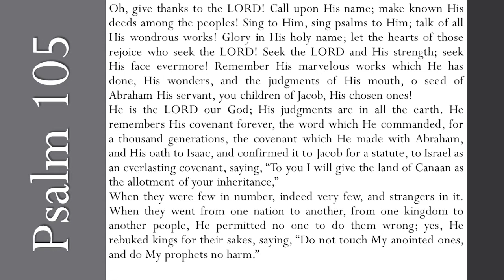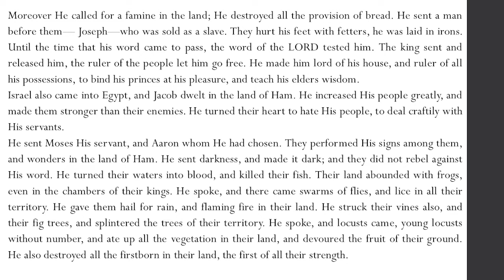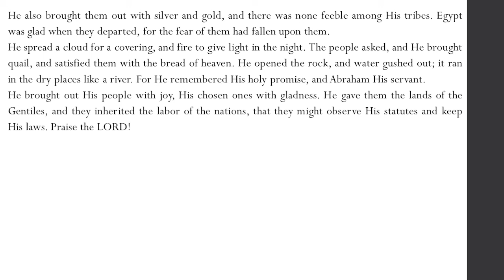Psalm 105 (Part 1)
Introducing and reading Psalm 105.